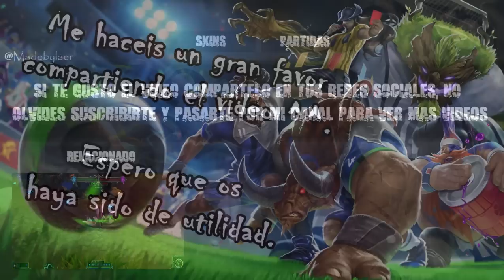LOL | Skin Alistar Líbero / el Leñero / Sweeper | Español/Latino/Ingles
MIRAD LA DESCRIPCIÓN, TIENE INFORMACIÓN VALIOSA.

Si te gusta lo que hago y te resulta útil, puedes apoyarme con algo de dinero:

Grabo con Fraps u OBS, depende de la ocasión y el juego que sea.